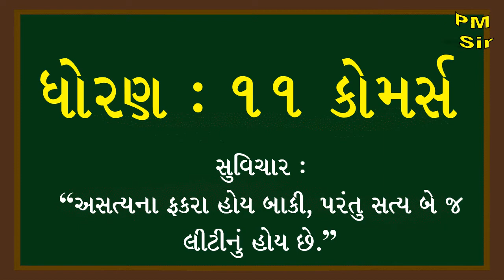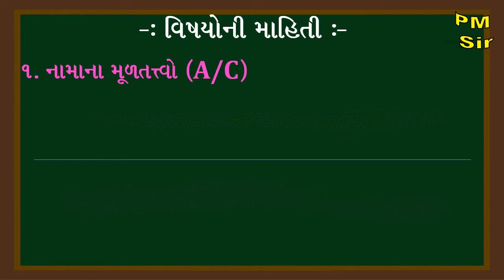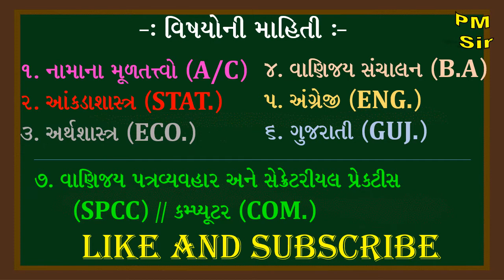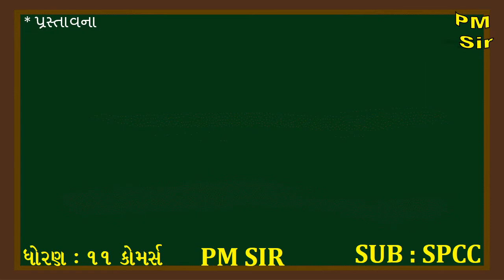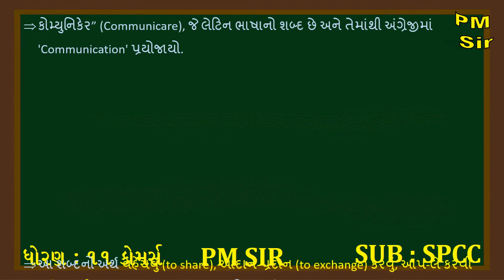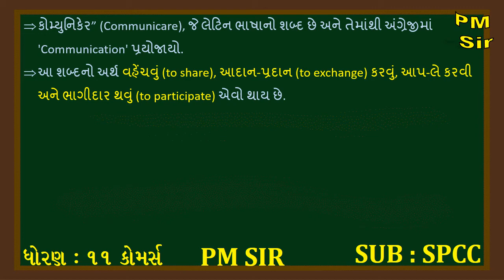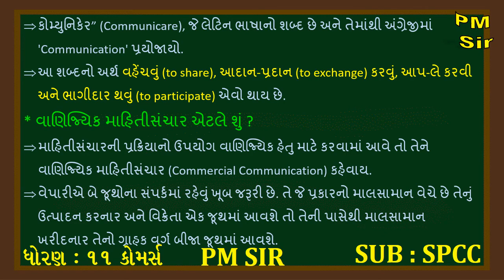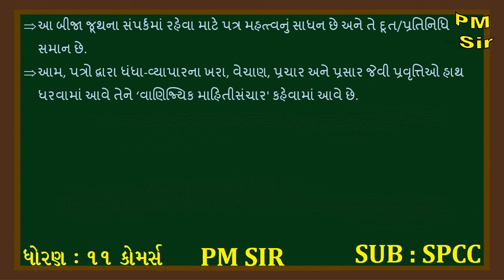Std 11 COM SPCC IICH 1 માહિતીસંચાર અને તેની પદ્ધતિઓ II LEC 1 પ્રસ્તાવના II Std 11 com spcc ch 1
Easy SPCC BY PM SIR
This channel makes to for higher study of standard 11/12 commerce's students and uses easy languages for them.
Std 11 COM SPCC ,
CH 1 માહિતીસંચાર અને તેની પદ્ધતિઓ ,
LEC 1 પ્રસ્તાવના ,
Std 11 com spcc ch 1,
STD11COM,
PRADIP,
MANGUKIYA,
PRADIP MANGUKIYA,
PM SIR,
P.M,
SPCC,
std 11 s.p. ch 1,
class 11 s.p. ch 1,
class xi s.p. ch 1,
std 11 s.p. ch 1 part 1,
std 11 s.p. chapter 1,
standard 11 s.p.,
standard 11 s.p. chapter 1,
class xi ch 1,
std 11 s.p.,
std 11 એસ.પી. પ્રકરણ 1,
std 11 spcc ch 1,
std 11 sp ch 1,
easy spcc,
etuition,
online education,